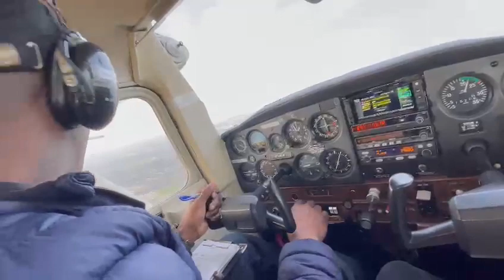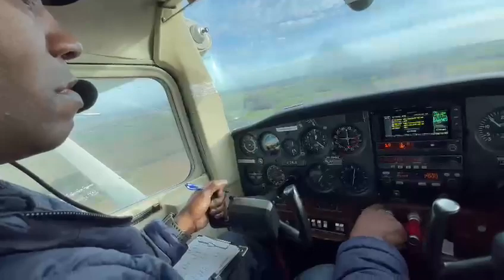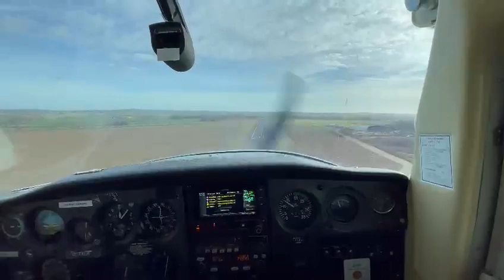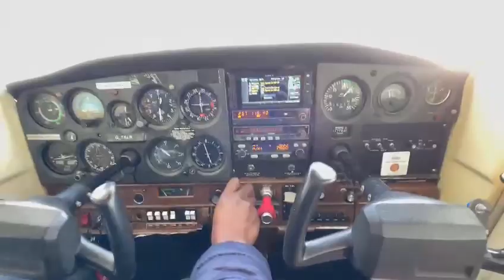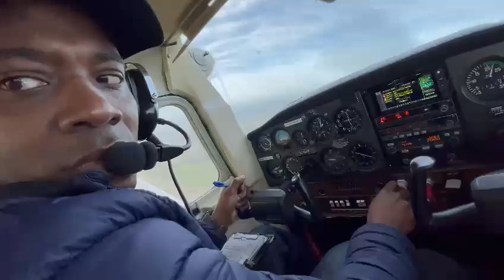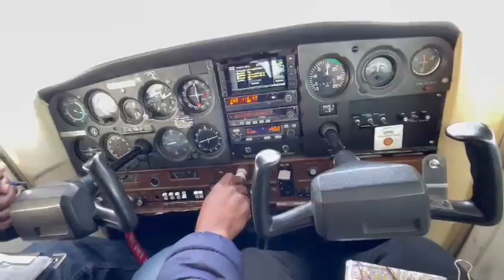Cessna 152 PIC hours building for me, Full Circuits in the ATZ.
Flying full left hand circuit demonstrations, (touch and go) at approximately 1,000 feet AGL QFE using runway 10 at EGBG, beautiful scenery of the city and airfield vicinity VMC conditions, building my PIC hours and improving on my piloting skills. It's always good to have the chance to fly, enhancing my knowledge and traits in every aspect and phase as a pilot and aerospace engineer.